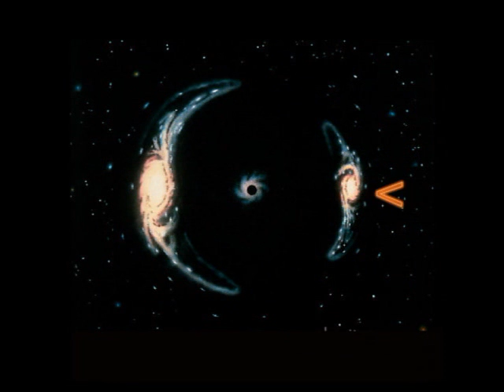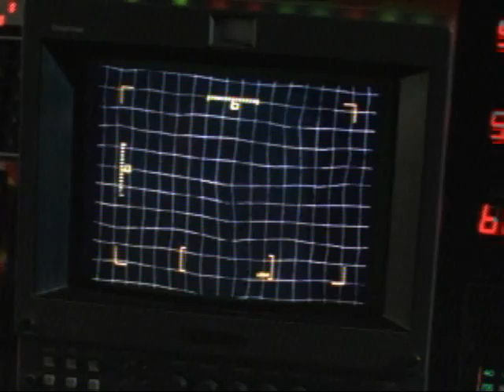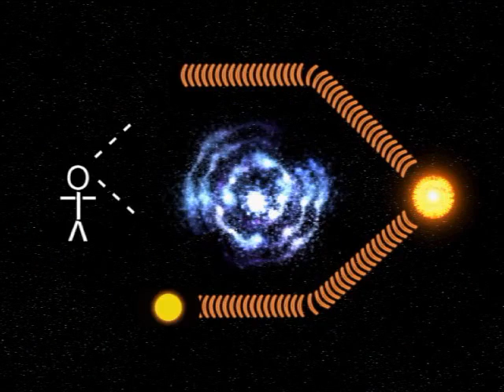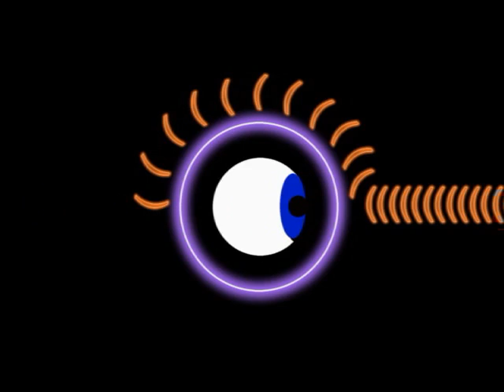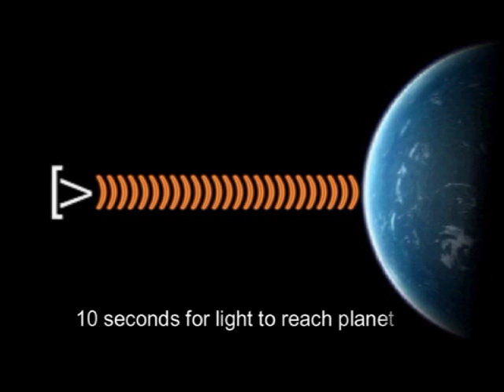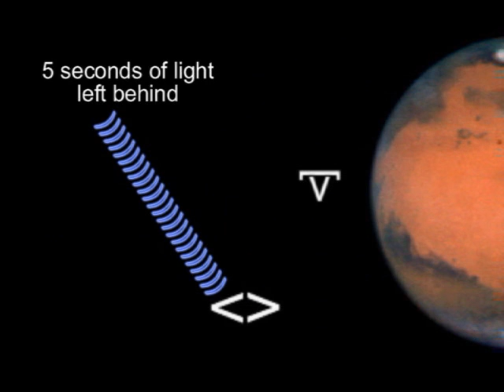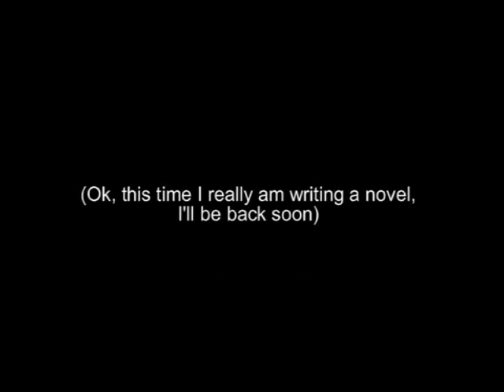The Physics of Science Fiction: Cloaking Fields and Fun with Light: SpreadingtheMuse Productions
So, you've always wanted me to explain the Cloaking Device to you.  Well, yes and no.  I can explain, just not what you hoped ;)   Here you'll find the real life cloaking field inside the natural phenomenon of a "Gravitational Lens," and the real thing we need to discuss about a cloaking field, namely all the problems it will cause.   After that we can have fun.  There's FAR more interesting things to do with light than merely block it, and here we get into a demonstration of applied warfare using the speed of light against your opponent.  "The Picard Maneuver."

This one has been sitting around for a LONG time.  I originally almost made it right after Cube/Square Law.  In fact it was going to be IN Cube/Square Law, as an example of 3 Superhero powers that cant work.   1)  Giant size, 2) Invisibility, 3) Tiny size.   But Giant size took over the whole movie, and tiny size is a weirdo superpower which no one but Ant Man and Wasp have, so forget it.    After that one thing lead to another and its 4 years later.
Time is flying by cause I'm *trying* to change creative gears and get a novel written.  Thats sputtering in fits and starts, and now these movies represent every time I took some time off to keep  my creative output up.  I despise sitting around doing nothing, so if the book stalls out, I make another movie to give the brain time to rest.  It works too, as I end this one  with lots of new plot wrinkles which are just what I need to go after the novel again.
It was refreshing making a lightsaber again.  I made a million tiny little saber movies back in the day, a few of them are uploaded under my other name SpeakerforBoskone, but I havent done it seriously since my Star Wars Convention film.  Youtube is up to its ears in sabers, and I had to remind all the young upstarts where it was at.
I was originally going to use a lot more predator footage that ended up in here, such as Arnold smearing himself with mud to block his infrared heat, and the Predator switching his visor to see ultraviolet light, but the time started getting up there (which I have no idea how that happens, you just explain things the simplest way to can, sometimes it takes 30 sec and sometimes it eats up 5 min), and I really wanted to put the Picard Maneuver in here, as I didnt think I'd have another excuse to do it.
14 min and 44 sec?  Thats a nice number.  Still took me three months, half the time the Radiation movie took, which was 1 whole minute shorter.  You figure it out.